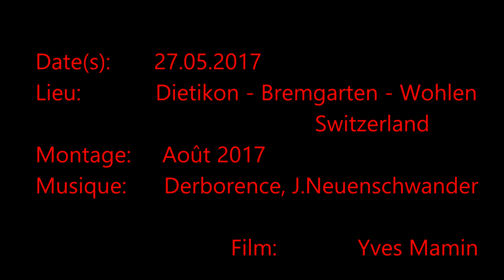BDWM, Dietikon-Bremgarten-Wohlen. Rames automotrices série ABe 4/8 5001 - 5014 DIAMANT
-Rames automotrices BDWM série ABe 4/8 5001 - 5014 "Diamant".
 Dernières prises de vues sur l'encienne ligne à double écartement Wohlen-Bremgarten West.
-Fahrende Züge BDWM Serie RABe ABe 4/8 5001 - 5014 "Diamant".
 Lezte Aufnahmen auf der alten Linie mit zwei Spurweite Wohlen-Bremgarten West.
-Propelled trains BDWM class ABe 4/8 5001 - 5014 "Diamant".
 Latest vidéo taken on the old Wohlen-Bremgarten West double gauge line.
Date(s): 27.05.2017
Lieu(x): Dietikon - Wohlen.  Switzerland